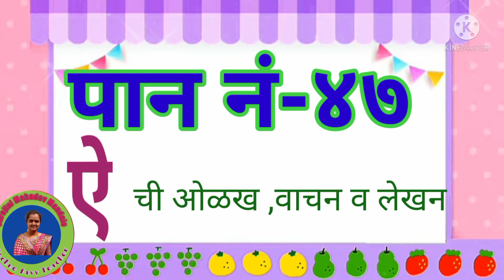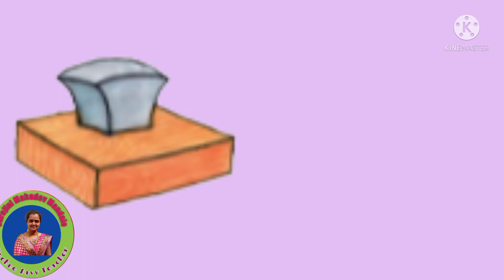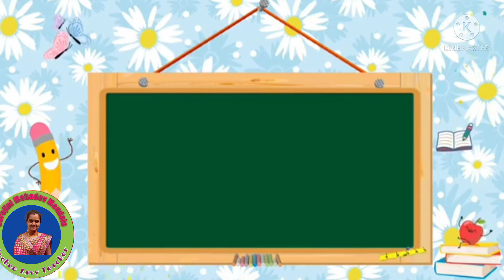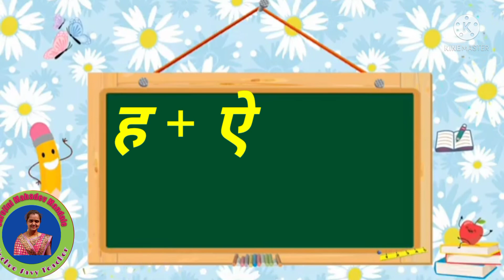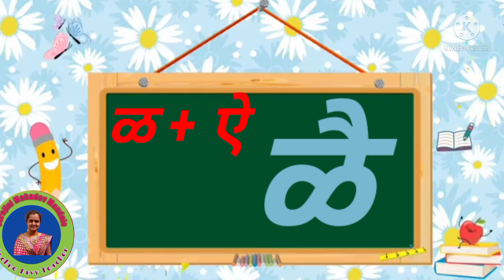September 13, 2021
इयत्ता पहिली /विषय बालभारती/पान क्रमांक ४७/
ऐ ची ओळख ,वाचन व लेखन सराव